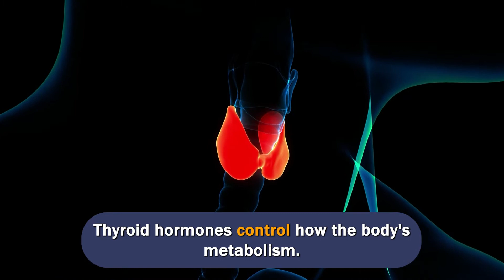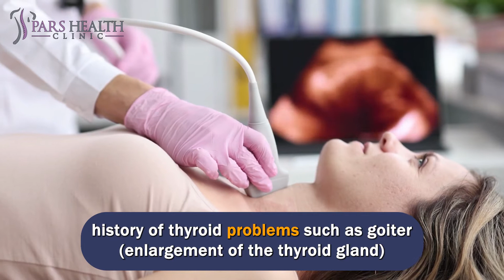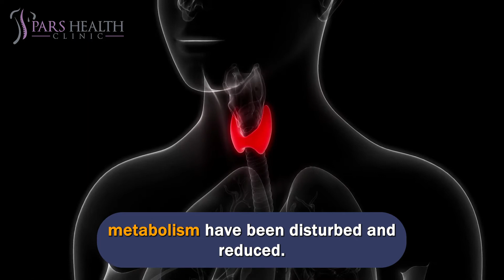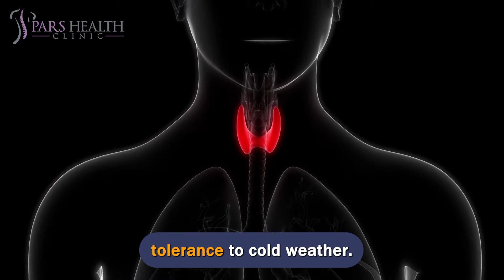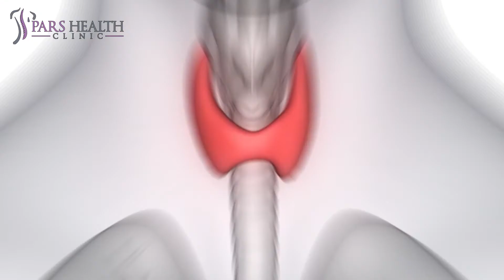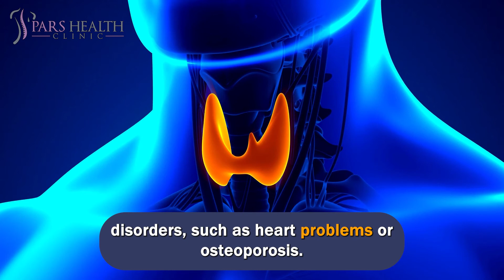SIGNS THAT YOU HAVE A LOW THYROID LEVEL - Hypothyroidism Symptoms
Hypothyroidism signs and symptoms and how to treat it
We'll be talking about these items in this video:
- What are the hypothyroidism signs?
- Who is at more risk of thyroid disease?
- What factors increase the risk of hypothyroidism?
- Who is more at risk of hypothyroidism?
- What are the treatments for hypothyroidism?
- Is hypothyroidism a problem in pregnancy?
- What are the symptoms of hypothyroidism in women?
- Why women are much more prone to hypothyroidism than men?
- What are the hypothyroidism symptoms?
- What are the symptoms of hypothyroidism?
- What are the signs of hypothyroidism?
- What are the hypothyroidism treatments?
- How to know that we have a low thyroid level?
- How to know hypothyroidism?
- How to fix hypothyroidism?
- How to treat hypothyroidism?
- How to avoid hypothyroidism?
- What are the best tips for hypothyroidism?
- What are the risk factors of hypothyroidism?
- How does hypothyroidism affect the body?
Women are much more prone to hypothyroidism than men. This disease is also more common in people over 60 years old. Hypothyroidism is more likely in the following cases:
history of thyroid problems such as goiter (enlargement of the thyroid gland)
history of surgery or use of radioactive iodine to treat thyroid disorders
History of thyroid, neck, or chest radiation therapy
Family history of thyroid disease
Pregnancy in the last 6 months
Turner syndrome: a genetic disorder that affects women.
Celiac disease: a chronic digestive and immune system disorder that causes damage to the small intestine
Sjogren's syndrome: a disorder that causes dry eyes and mouth.
Pernicious anemia: a condition caused by vitamin B12 deficiency.
Type 1 or type 2 diabetes
Rheumatoid arthritis: an autoimmune disease that affects the joints.
Lupus: A chronic autoimmune disease that can cause inflammation and pain in different parts of the body such as skin, joints, and kidneys.
If left untreated, hypothyroidism during pregnancy can affect the health of the mother and fetus. However, thyroid medications can help prevent these problems and are safe to take during pregnancy. Many women treated with thyroid hormone drugs need a higher dose during pregnancy. Therefore, if you find out that you are pregnant, you should contact your doctor immediately.
These symptoms appear in most people with hypothyroidism: Reducing the threshold of tolerance to cold weather.
The natural appetite for food has disappeared.
The skin is rough and thickened.
The patient complains of brittle hair.
Feeling very tired and weak even after adequate rest
Abnormal thickening of the voice
Spasms and cramping in muscles
Occurrence of constipation problem
Feeling sleepy during the day
Decreased level of alertness and concentration
Abnormal forgetfulness
Numbness of hands and feet
Swelling of the face and eyes
Weight Gain
Disruption of the menstrual cycle
Intensification of menstrual bleeding
Infertility
Goiter
Symptoms of hypothyroidism in women
Irregular and prolonged menstrual cycle
Forgetfulness
Depression
Hair loss and thinning
Decreased heart rate
Swelling of the joints
Pain in the joints
Increased blood cholesterol
Muscle stiffness
Puffy face
Obesity and weight gain
Tightness in the chest
Constipation
Dry and rough skin
Sensitivity to cold
Feeling weak and tired
The feeling of muscle weakness
Treatment of hypothyroidism
Hypothyroidism is treated by replacing the hormones that the thyroid can no longer make. Levothyroxine tablets are similar to the hormone that causes the thyroid gland to be healthy. The doctor may recommend taking medicine in the morning before breakfast. About 6 to 8 weeks after starting to take the drug, the doctor requests a blood test and adjusts the drug dose if necessary.
Every time the dose is adjusted, a new blood test is necessary. After reaching the appropriate dose, thyroid evaluation with blood tests is recommended every 6 months and then once a year.
Hypothyroidism is usually completely controlled by taking thyroid hormone medications, as long as we take the recommended dose as required. We should never stop taking medicine without consulting our doctor. Taking too much of these drugs without consulting a doctor can cause severe disorders, such as heart problems or osteoporosis.
Nutrition and hypothyroidism
What foods to limit or avoid
The need to take supplements containing iodine
Take some anti-cough syrups because they may contain iodine, etc.